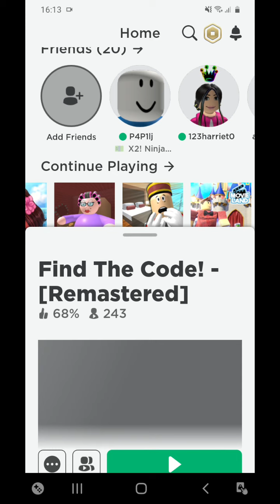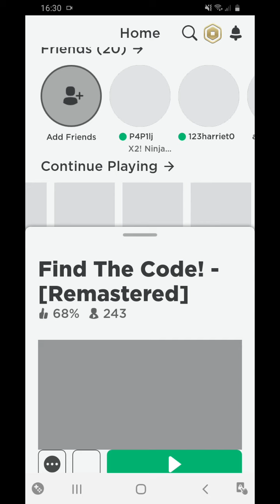Roblox game demo video part 1